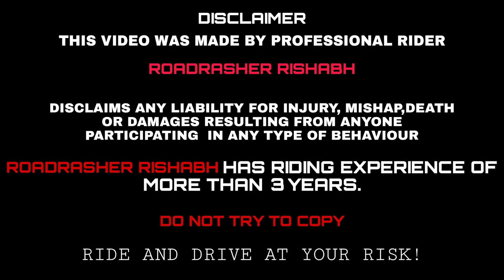Bajaj Pulsar RS 200 BS4 with Akrapovic exhaust system || Worth it or not || Must watch 🔥